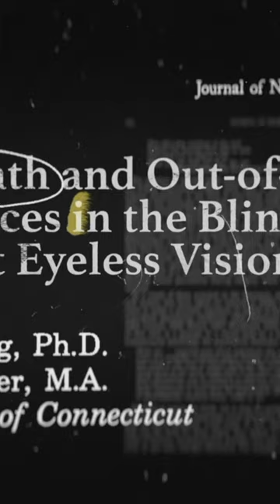The Type Of Science You Use Limits The Answer You Get With Neuropsychiatrist Dr. Peter Fenwick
After Death is a gripping feature film that explores what happens after we die, based on real near-death experiences, conveyed by scientists, authors, and survivors. From the New York Times bestselling authors who brought you titles like 90 Minutes in Heaven, Imagine Heaven, and To Heaven and Back, emerges a cinematic peek beyond the veil that examines the spiritual and scientific dimensions of mortality, inviting us to wonder: Is there life after death?

ORIGINAL MOTION PICTURE SOUNDTRACK by HANNAH PARROTT

AFTER DEATH - MUSIC FROM AND INSPIRED BY THE MOTION PICTURE
Featuring original music from Chris Quilala, Tasha Layton, Bryan & Katie Torwalt, Elle Limebear, Maryanne J. George, Brad & Rebekah